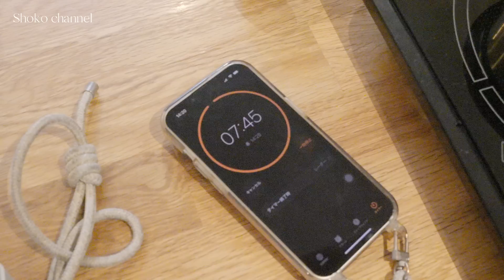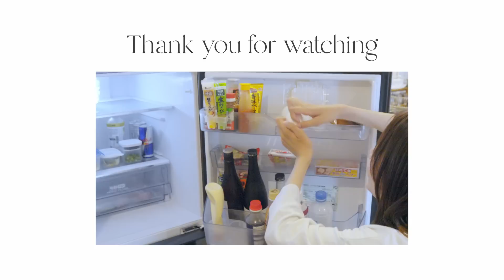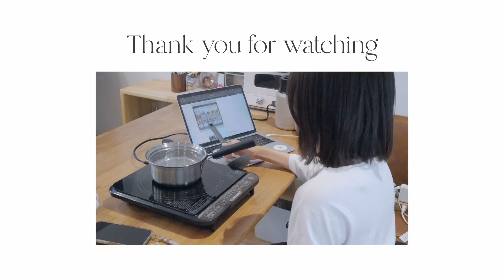【花嫁修行】苦手な料理に挑戦！第1回のメニューは…？笑あり涙あり！？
vol.100】
こんにちは！しょうこです。
今回の動画は、花嫁修行と題しまして料理に挑戦してみました。といってもインスタントラーメンですが、、、。そこは初回ということで大目に見てください😅上達していけるように、時々チャレンジしていきます！笑

2022年10月📚初著書「生きる」出版